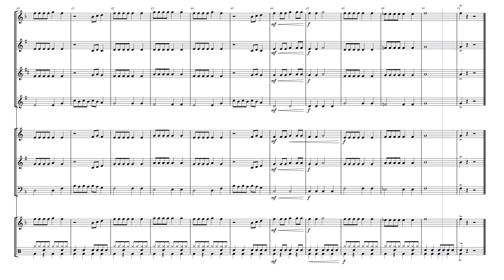Any Way You Want it - Arr. by Michael Story